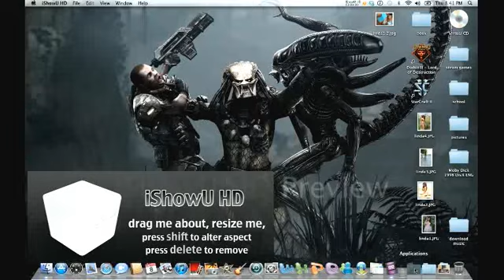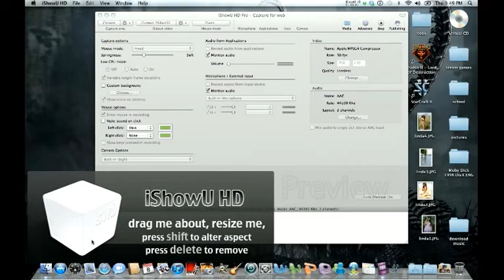left 2 die enhanced success attempt in StarCraft II